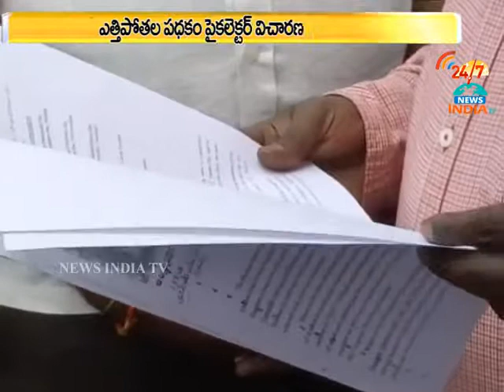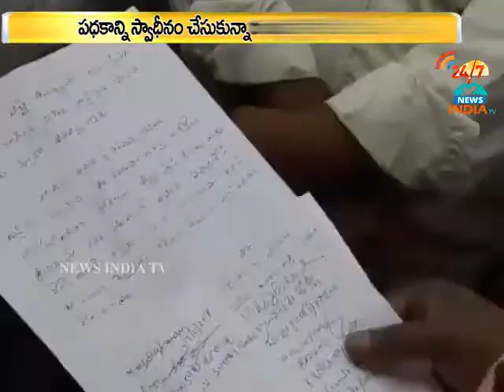Ganapavaram Lift Irrigation Project Controversy_INDIA TV Telugu